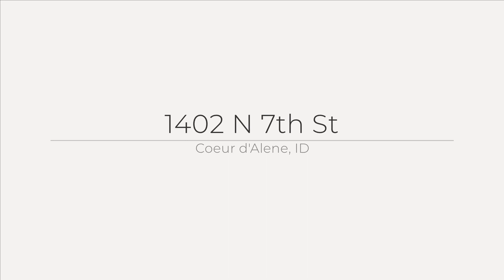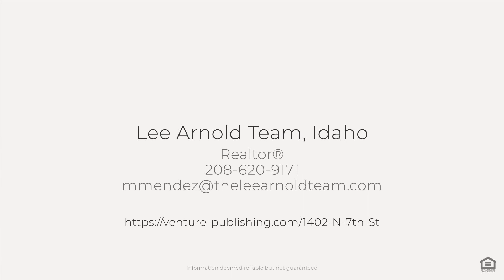1402 N 7th St, Coeur d'Alene, ID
See the Property Website! This corner lot, minutes from downtown, has two homes on it. Both homes are currently rented. Homes have 2 bedrooms/1 bath each. One home has been updated with new paint, carpet, flooring. New kitchen has stainless steel appliances, and bathroom has updates. Garage space too. Fully rented.